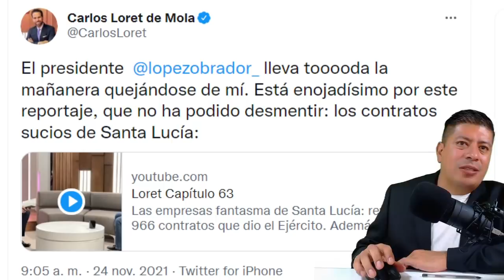¡SE SALIÓ DE CONTROL! LORET NO AGUANTO LA DE AMLO EN LA MAÑANERA, ASÍ RESPONDE EL PERIODISTA